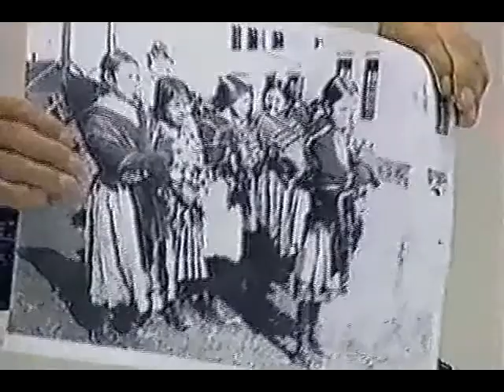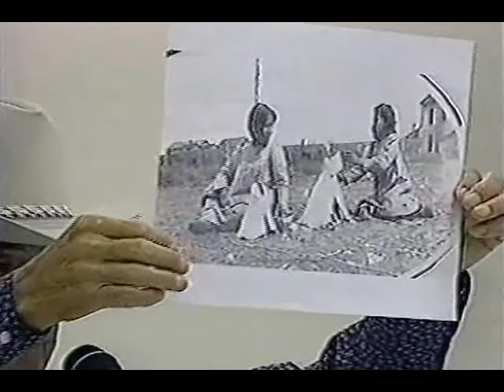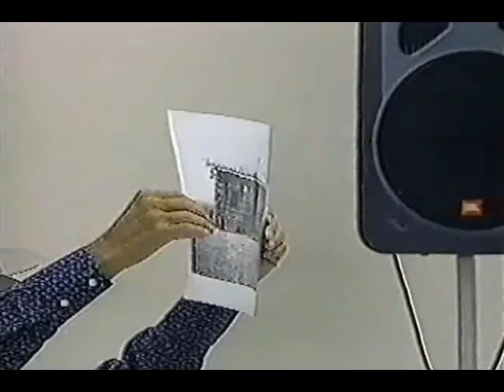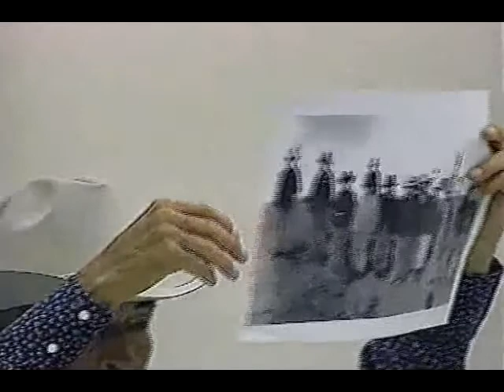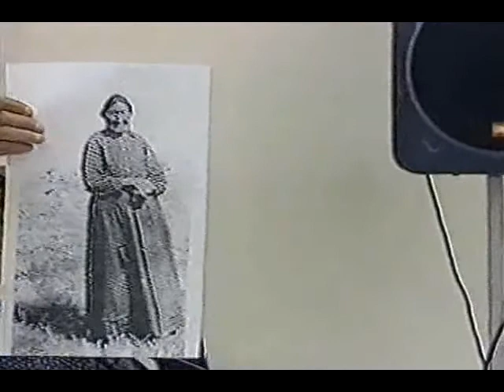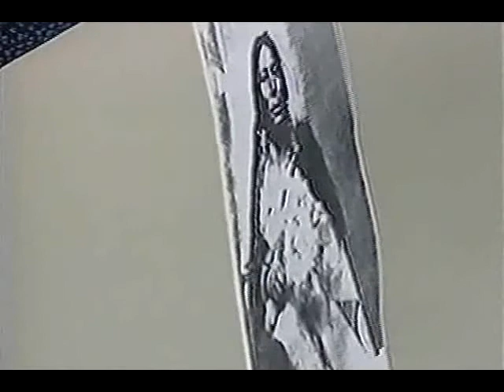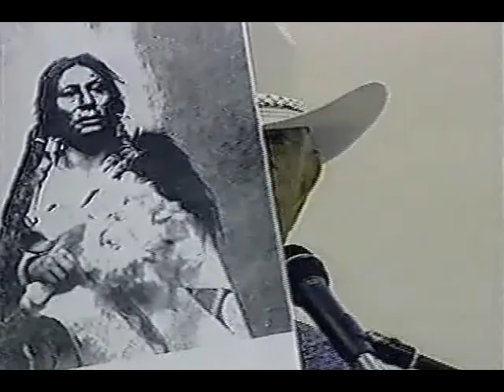An Elder Remembers clip 5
"An Elder Remembers" A visit by Yankton Sioux Elder Phil Lane Sr. Presented by Hampton University Museum's American Indian Educational Opportunities Program